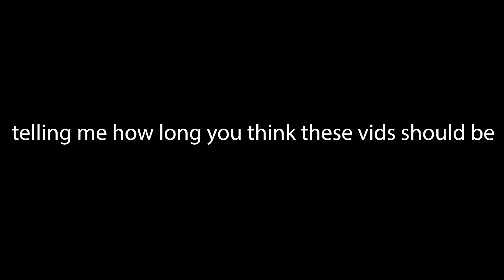Beerus Level 3 Is Literally Unpunishable (DBFZ Ranked Matches)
Having a great time not blocking ever. Let me know what you think about the ranked match video length.